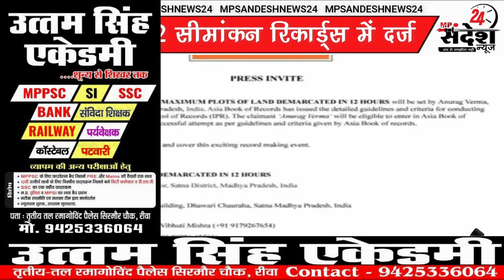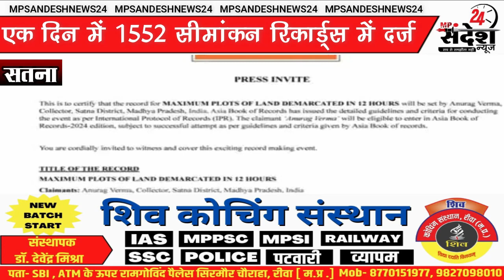MP कलेक्टर की अगुआई में चमका जिला एशिया बुक ऑफ रिकार्ड्स में दर्ज हुआ नाम